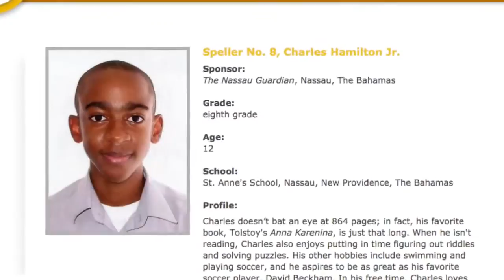Fri May 29 2015 03:30:34